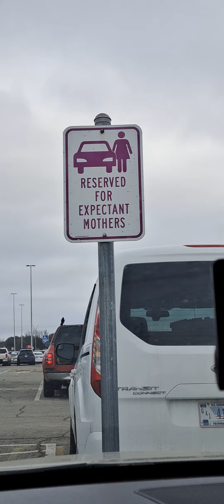Parking spot for pregnant women in a Mall area: I love America!!!🤗🥰😊 FEB 02, 2024 (Angelo Koumondji)